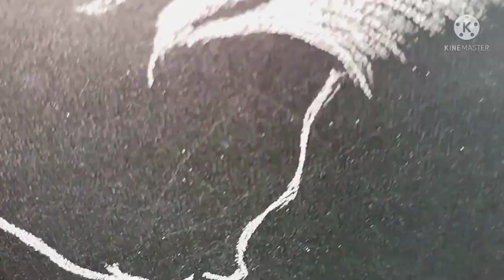5 Minutes Art / Drawing of a cat / B Artz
5 Minutes Art / Drawing of a cat / Slate drawing / Bhagavathi vasan

Dear friends, I'm a self taught Artist..Thanks for visiting my page.

About this video : A quick drawing of a cat using Slate and white chalk.

Materials used : 255 × 305 mm Slate / white Chalk stick